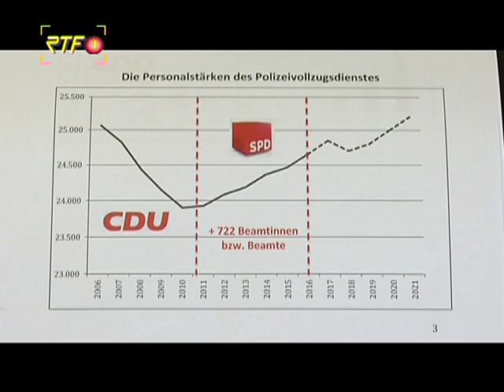Gall in Arbeit bestätigt – Externe Strukturanalyse bescheinigt erfolgreiche Polizeireform